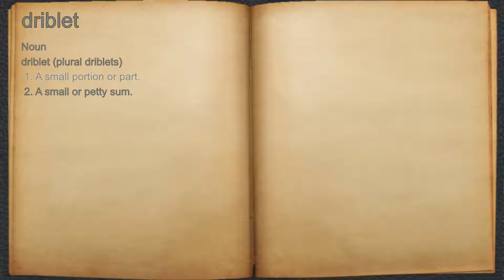What does driblet mean?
A spoken definition of driblet.

Intro Sound:
Typewriter - Tamskp